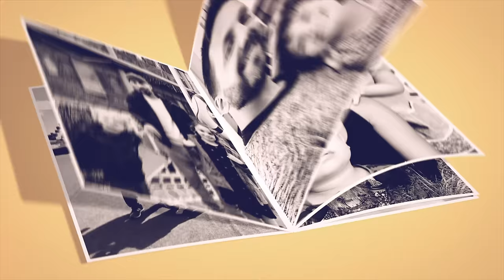Hallonsylt på varmkorv? VardagsVLOGG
Följ familjen en vardag i den här vloggen. Alma och Harry väcks av föräldrarna klockan sju, de äter frukost och gör sig iordning för skola och förskola. Alma gör rent öron där hon tog hål för tre veckor sedan och Harry visar en leksak vid frukostbordet. Alma går själv till skolan och pappa Axel går med Harry till en park där han lämnas. Hemma är det stökigt och mamma Joanna initierar en storstädning. Det blir en del rensat också, saker bärs till soprum och förråd. På eftermiddagen hämtas barnen. Harry sticker direkt ner till gården för att leka med sin kompis Leif och de andra barnen. Alma är trött och ligger på soffan. Vi plockar ihop grillkorv och tillbehör till gården där det finns en grill. Förutom Ketchup och senap vill Alma ha hallonsylt på varmkorv, eller? Tillsammans med grannarna grillar vi på gården och barnen leker tjuv och polis. Vi avslutar dagen med att duscha, borsta tänderna och läsa saga. Föräldrarna svar på Dagens Fråga, varför vi har aluminiumfolie i taket. Fortsätt ställa frågor till oss, andra kommentarer är givetvis också välkomna och glöm inte att trycka tumme upp eller ner så att vi vet vad du tycker om den här videon.